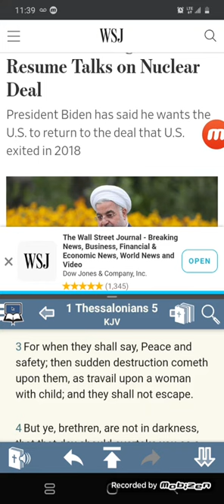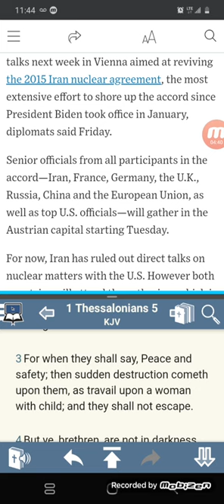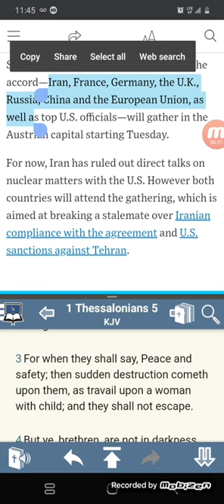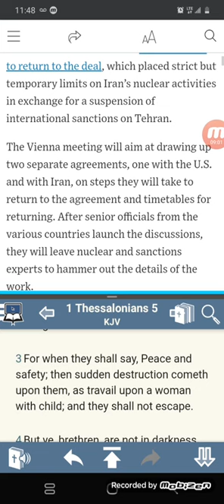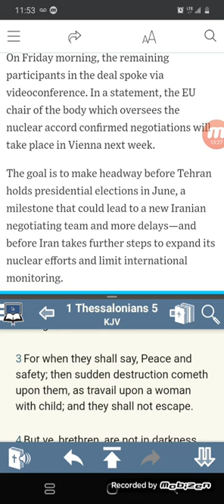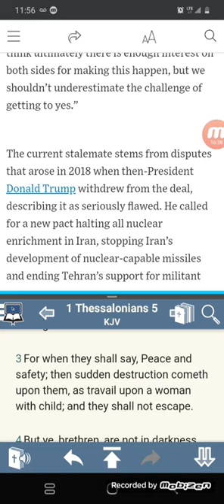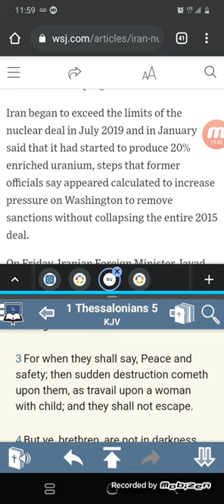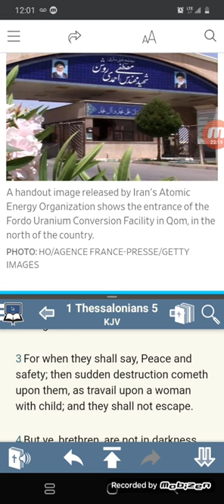WW3 On The Way, Just Watch pt 1